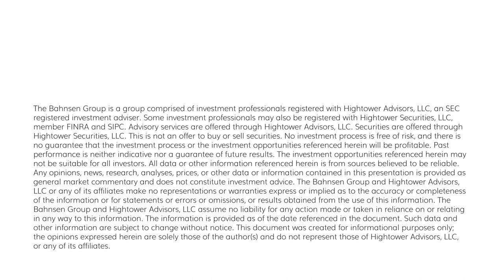Dividend Cafe - A Different Kind of Sunday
We are in a moment of “volatile Sundays” in the financial services industry.  This is when market actors, policymakers, movers, and shakers have big news to announce on a Sunday in an effort to “beat markets opening”, or as Ben Bernanke once joked that his memoir would be called, “before Asia opens.”